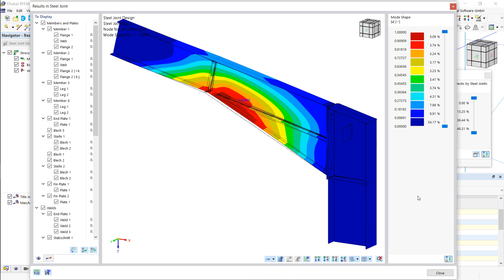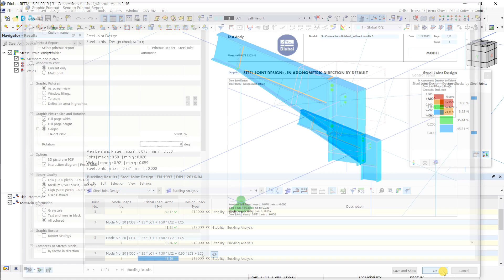KB 001698 | Vyhodnocení a dokumentace výsledků analýzy Ocelových přípojů v programu RFEM 6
Addon Ocelové přípoje v programu RFEM 6 umožňuje analyzovat ocelové přípoje pomocí konečně-prvkového modelu. Toto video ukazuje, jak lze vyhodnotit a zdokumentovat výsledky posouzení ocelových přípojů.